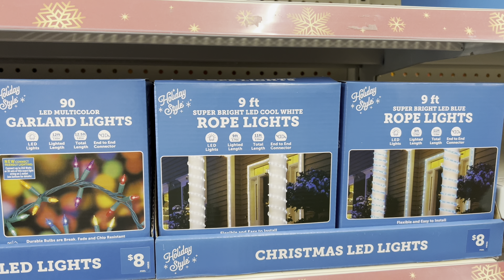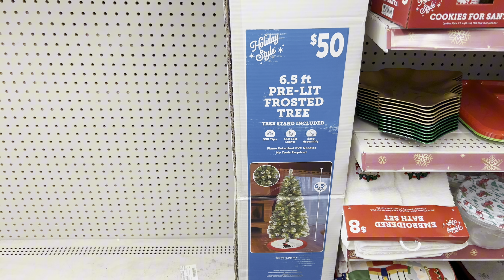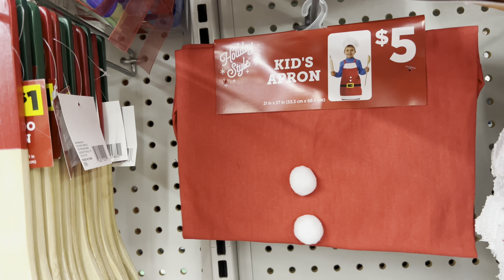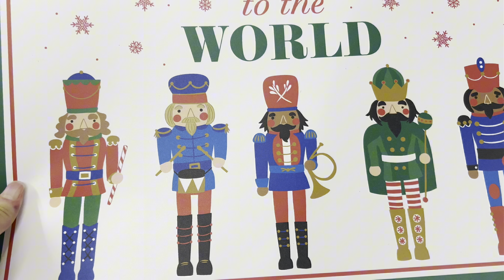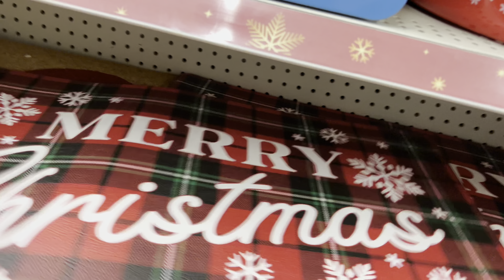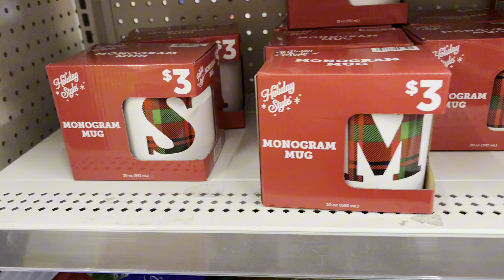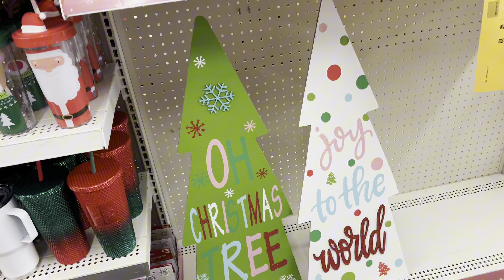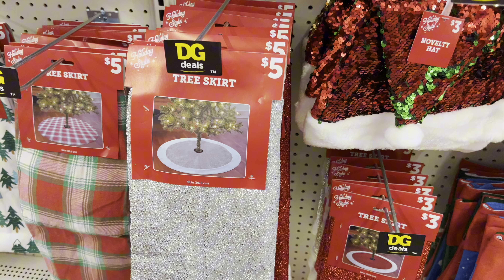🎄NEW DOLLAR GENERAL CHRISTMAS 2024 | SHOP WITH ME! | DOLLAR GENERAL NAVIDAD 2024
HOLA MI GENTE HERMOSA AQUI LOS TRAJE A DOLLAR GENERAL VAMOS A VER QUE TIENEN PARA NAVIDAD

ANGELICA V. COMPRAS Y MAS